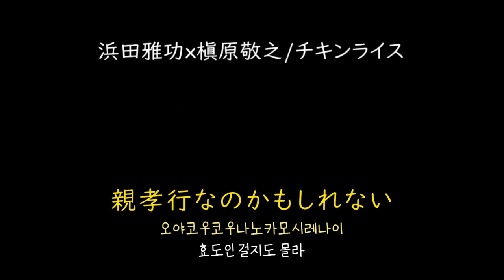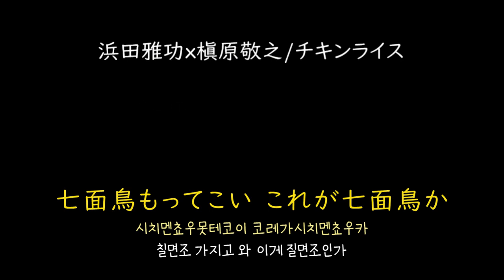[가사/해석]하마다 마사토시x마키하라 노리유키(浜田雅功x槇原敬之)－치킨라이스(チキンライス)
浜田雅功ⅹ槇原敬之－チキンライス(2004)